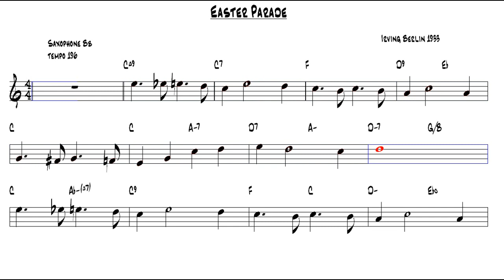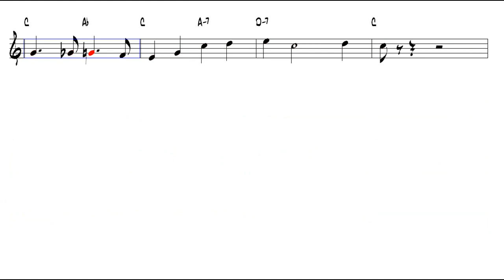Easter Parade Irving Berlin 1933 Tenor Sax